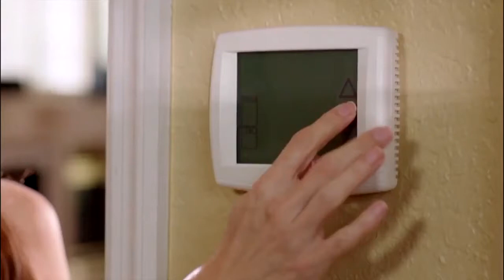Florida's Most Accurate Forecast with Denis Phillips on Sunday, June 2, 2019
More heat and humidity